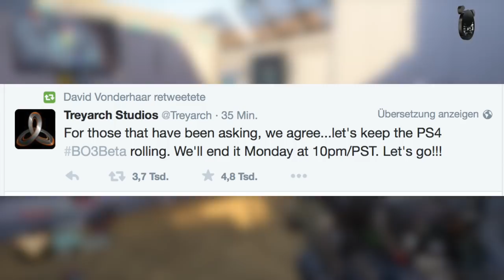BO3 BETA VERLÄNGERT! Neuer Specialist und Lvl Cap!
Die Beta wurde von David Vonderhaar offiziell verlängert. Nun Geht die Black Ops 3 Multiplayer Beta länger. Zusätzlich erhalten wieder ein neues LVL Cap und einenen neuen Specialist uvm.

«»--«»--«»--«»- Panda aka. selecti0n Aufklappen -«»--«»--«»--«»

Beats im Hintergrund:

- swaggytracks